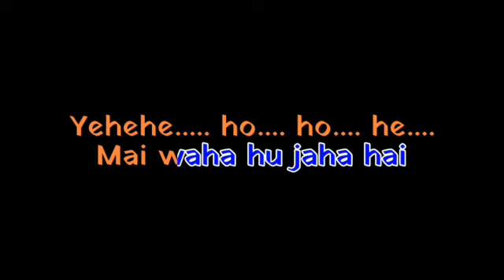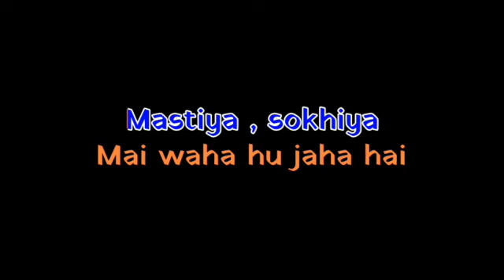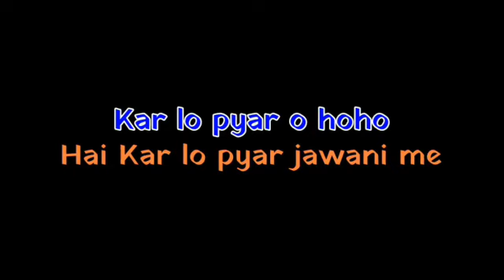MAIN WAHAN HOON JAHAN HAIN!!KARAOKE!!KISHORE KUMAR!!6267303758!!PYASA SAWAN!!